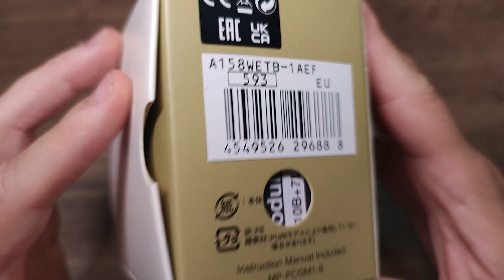UNBOXING CASIO VINTAGE A158WETB-1AEF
Technical Specifications

LED light
A light-emitting diode (LED) is used to illuminate the watch face.

Stopwatch function - 1/100 sec. - 1 hour
Elapsed time, split time and final time are measured with 1/100-sec accuracy. The watch can measure times of up to 1 hour.

Daily alarm
The daily alarm reminds you of events that recur every day, by emitting an audible signal at the set time.

Automatic calendar with Date, Day and Month
Once set, the automatic calendar always displays the correct date.

12/24-hour format
Times can be displayed in either a 12-hour or 24-hour format.

Acrylic Glass
The acrylic is easy and relatively unbreakable.

Resin case
The resin housing is the ideal everyday companion. It is durable, lightweight and relatively insensitive to cold, heat or other external influences.

Tough, durable and elegant: The stainless steel wrist strap gives your watch that classic feel.

Bracelet with IP finish
The bracelet is coated by the so-called "ion plating" process consuming and offers the advantage of increased scratch resistance.

Adjustable fastening
The clasp can be individually adjusted extremely easily for maximum comfort.

7 Years - 1 Battery
The battery supplies the watch with sufficient energy for approx. seven years.

Water resistance classification (WR) to ISO 22810
This model is water resistant to DIN 8310 / ISO 22810, and thus is resistant to minor splashing. Any greater water contact should be avoided.

36,8mm x 33,2mm x 8,2mm